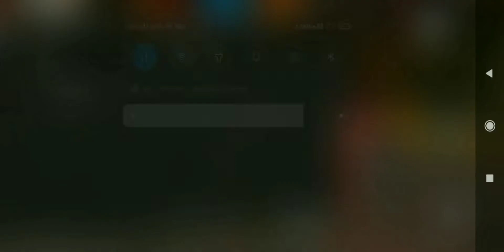lone wolf gameplay | free fire live | garena free fire videos abhay yt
➡️abhay Gamer in mobile player
➡️1vs1 mobile player free fire

video like or comment